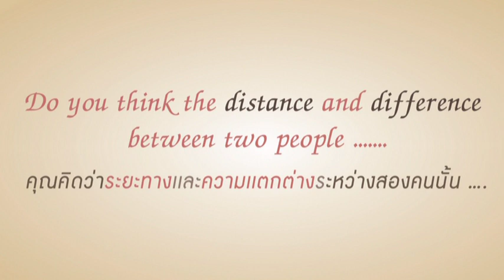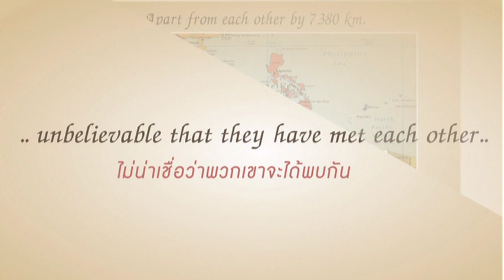Our Wedding Presentation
14th November 2011, SC Park Hotel, Bangkok, Thailand